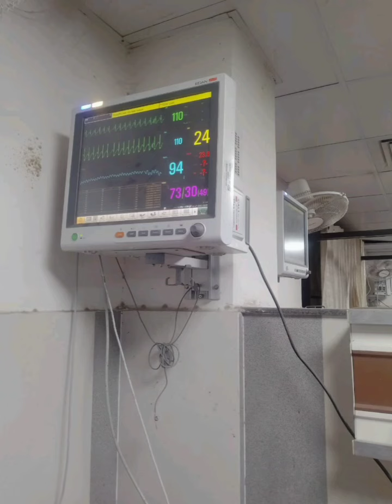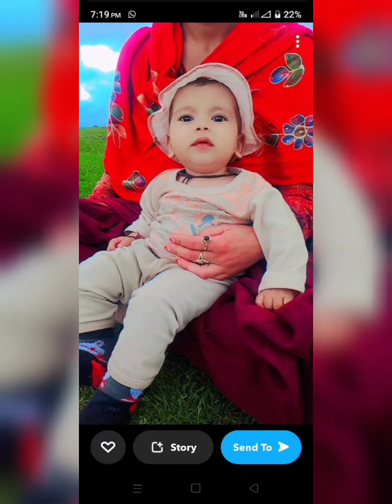WAFAT NAMA MUNEEZA BANO SINGER YASIR IQBAL WANGATHI